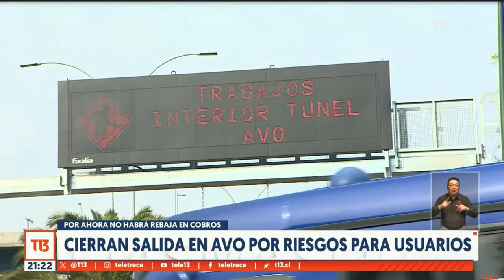Entrevista en Canal 13 por filtraciones en túnel de AVO